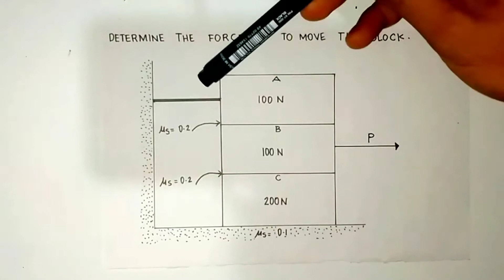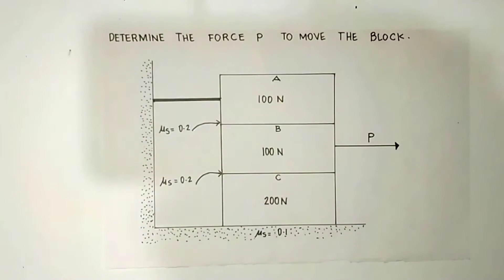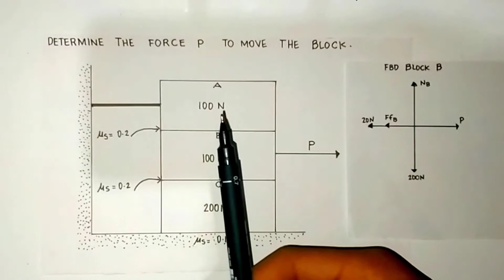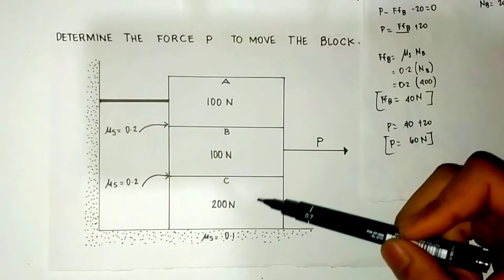BLOCK FRICTION - DETERMINE THE FORCE P TO MOVE THE BLOCK - FRICTION PROBLEM🇵🇭